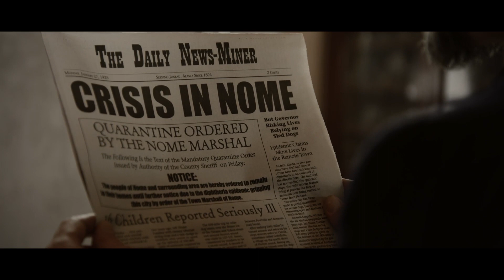The Great Alaskan Race Trailer